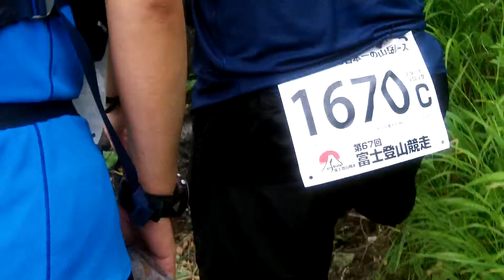14/07/25 富士登山競走山頂コース 五合目関門1分前。